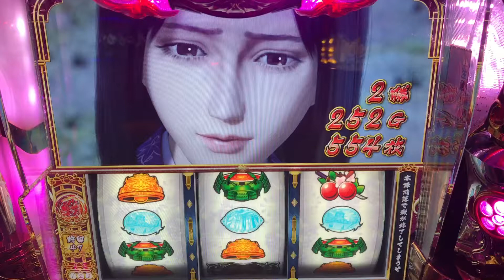花の慶次 ～天を穿つ戦槍 設定2以上確定演出の終了画面 お松おまつ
設定6と踏んで1Gから打って天井到達死亡遊技